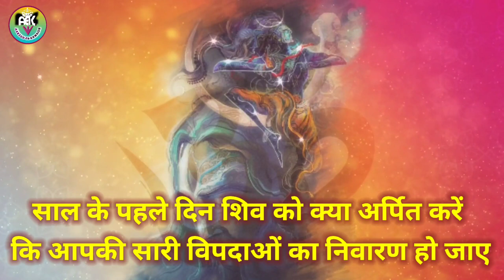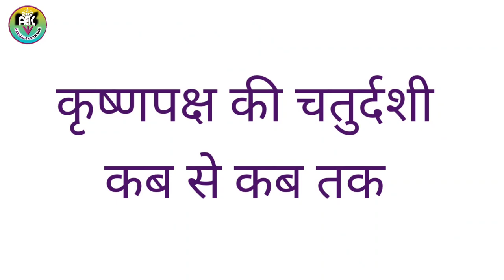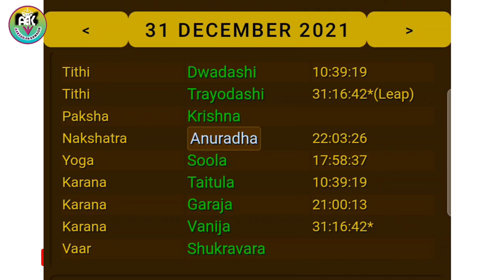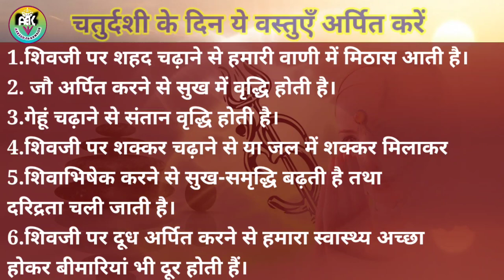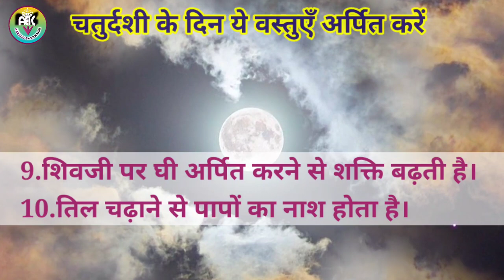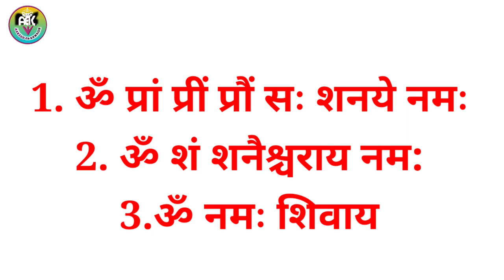कृष्णपक्षचतुर्दशी कब है | चतुर्दशी के दिन क्या करें क्या नहीं | नववर्ष का पहला दिन ऐसे मनाएं खास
Cover Topic
krishnapaksh chaturdashi kab ki hai
december mein krishnapaksh chaturdashi kab hai krishna paksh chaturdashi ke din kya kren साल के पहले दिन क्या करें paush maas chaturdashi 2021 december paush maas paush maas kab se shuru hai साल का पहला दिन कैसे मनाए

Telegram जॉइन करने के लिए यहां क्लिक करें

Gomukhi Mala potli Bag
Rudraksha mala original
नागकेसर
लाल चन्दन पाउडर
भोजपत्र
Wooden patla लकड़ी की चौकी
Gota nariyal
गोमती चक्र
Kuber yantra
Shree yantra
Dakshinavarti shankh
Knkdhara yantr
Dried Vacha (वच)for laxmi prapti
ब्रास (bhimsen kpoor)
11 mukhi Rudraksha
10 mukhi Rudraksha
Rudraksha for shivratri puja
Nag nagin joda
Parad shivling
Shringi for shivling Abhishek
Pure chandan for puja
आमदनी बढ़ाने और धन संचय हेतु अचूक उपाय 🌹 -

धन समृद्धि सम्पति की प्राप्ति के उपाय 🌷 -

अमावस्या को करें ये उपाय हत्था जोड़ी से 👍 -

NOTICE
MY OTHER YOUTUBE CHANNEL

Jai gurudev
Jai jinendra